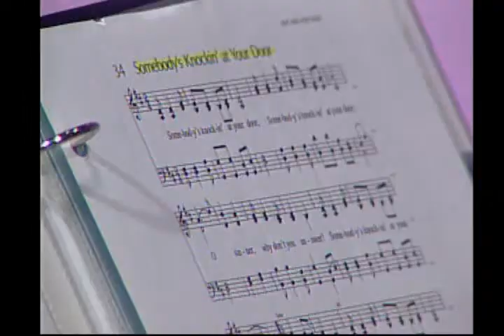Total Praise - Called to the Priesthood in Africa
Father Patrick Devine appeared on the Telecare - TOTAL PRAISE SHOW with host Darcel Whitten-Wilamowski to discuss the work of SCCRR in the Conflict Environments.